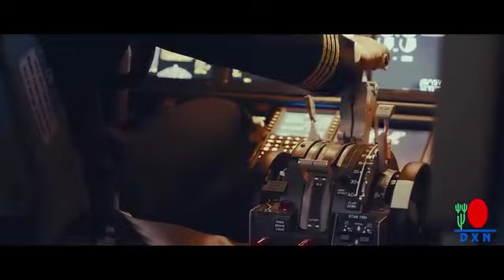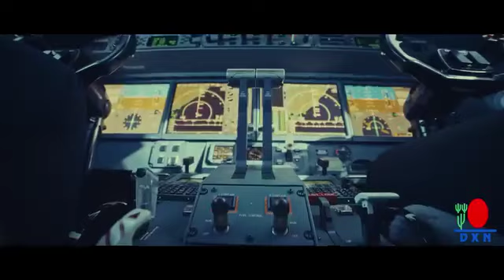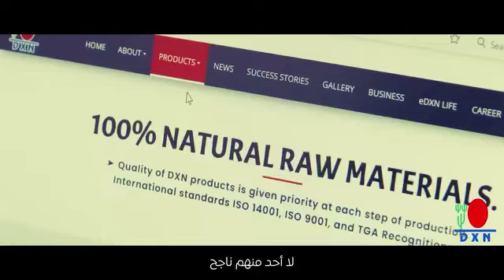حوار ملهم مع مؤسس DXN وأول سفير ملكي بالمغرب: رؤى ونصائح ذهبية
حوار ملهم مع مؤسس DXN و أول سفير ملكي بالمغرب السيد عصمان محمد🎥✨
في هذا الفيديو الخاص، يجتمع Datuk Lim Siow Jin مؤسس شركة DXN، مع أول سفير ملكي بالمغرب السيد عصمان محمد في حوار غني بالرؤى والأفكار الملهمة. 🌟

💬 تعرفوا على:

رؤية شركة DXN المستقبلية ودورها في المغرب.
قصة نجاح السيد عصمان محمد وتجربته الملهمة في بناء مسيرته.
نصائح قيّمة ومعرفة مهمة لجميع أعضاء DXN ومتابعيها.
هذا الفيديو هو فرصة فريدة للتعمق أكثر في فلسفة DXN ورحلتها نحو النجاح المستمر.